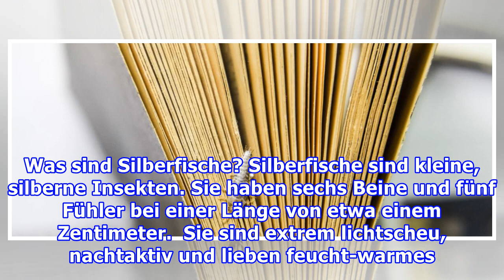​Ekelalarm: Silberfische in der Wohnung – SO wirst Du sie wieder los!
Was sind Silberfische? Silberfische sind kleine, silberne Insekten. Sie haben sechs Beine und fünf Fühler bei einer Länge von etwa einem Zentimeter.  Sie sind extrem lichtscheu, nachtaktiv und lieben feucht-warmes Klima. Daher halten sie sich besonders gerne in Küchen, Kellern und Badezimmern auf! S...